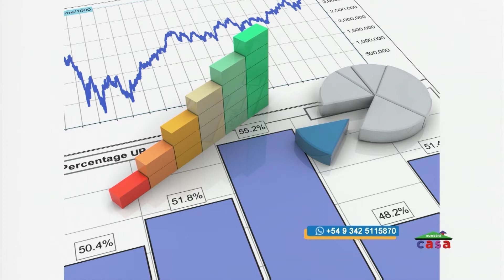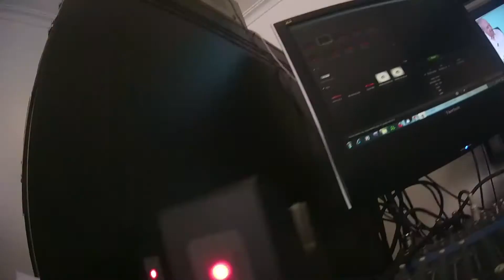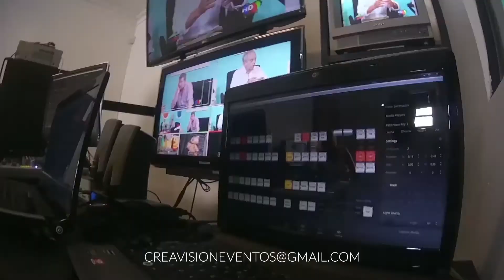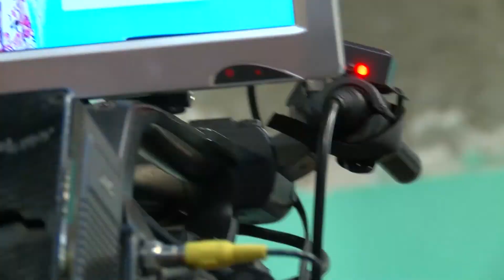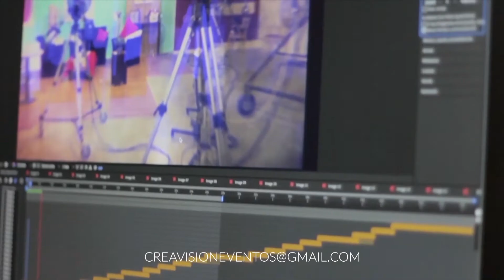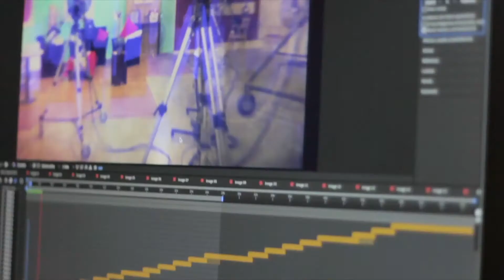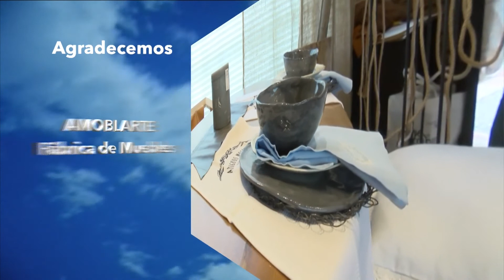NUESTRA CASA 14-3-2021